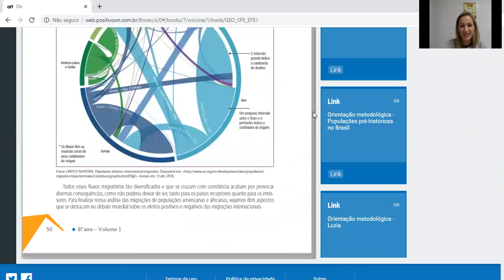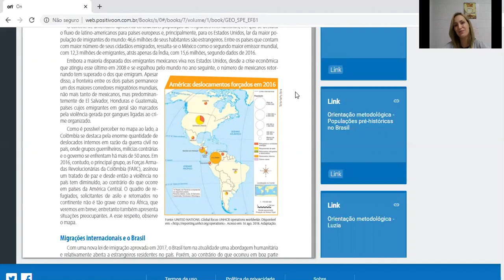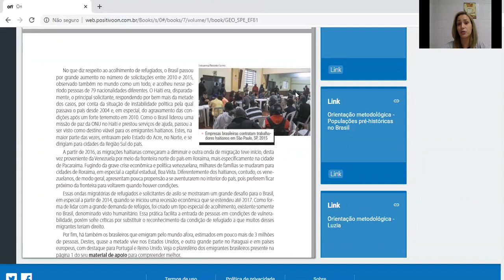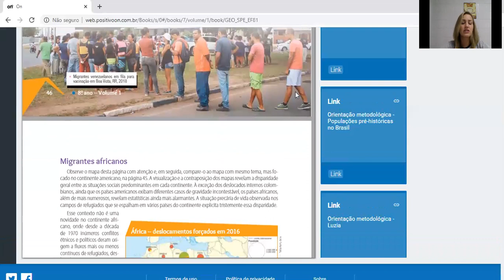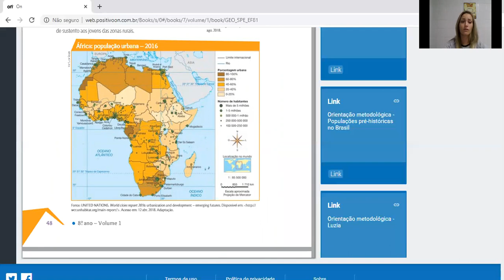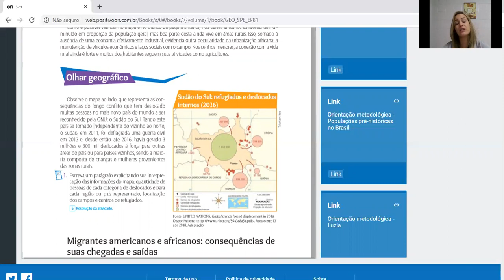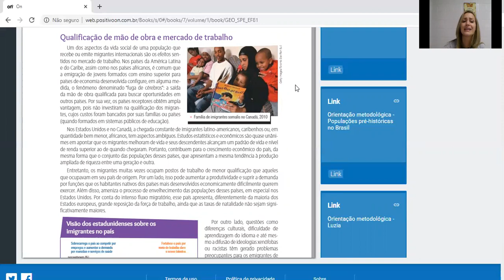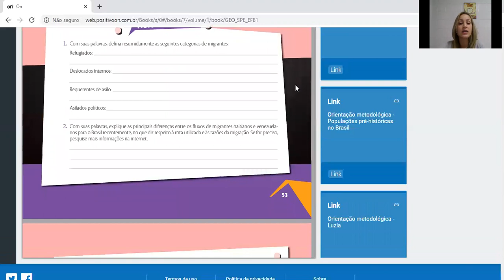Migrantes americanos e africanos Aula 8º Ano Escola Raízes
Aula sobre as migrações na América e na África, ministrada pela Profª. Jenifer, da Escola Raízes.

Material de apoio:
Santos Ueberson A. S.
Geografia: 8º ano: livro do professor/Ueberson A. S. Santos, reformulação dos originais de Julio Cezar Winkler; Francisco Carlos Rehme; ilustrações Divo, Raqsonu. - Curitiba: Positivo, 2017. v.1 : il.